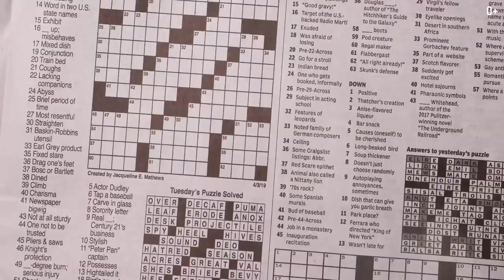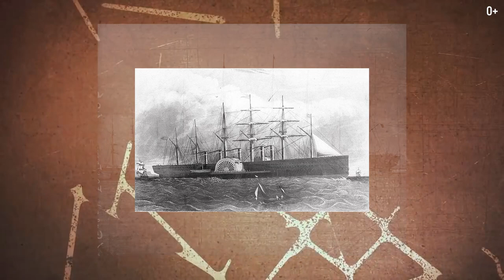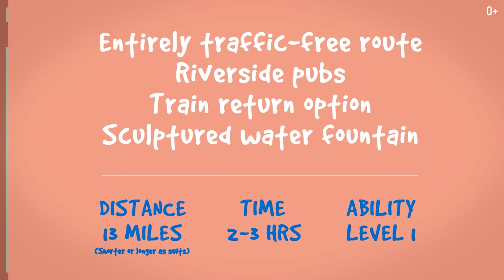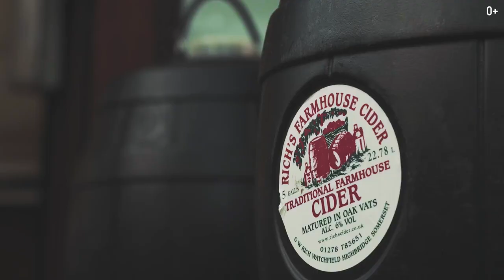Город воздушных шаров, Бэнкси и первого в мире прыжка банджи джампинг. Бристоль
Англия - скучная и занудная? А как же Бристоль - город трип хопа, город в котором производится самое большое количество воздушных шаров в мире, родина пирата Черная Борода, город в котором живет всемирно известный уличный художник, город, в котором был совершен первый прыжок с банджа джампинг? Ты уверен, что знаешь Англию?

Приветствую на канале Смапс! С вами как всегда Егор Еремеев. Бристоль — это не тот город, о котором часто говорят. Но именно он «the coolest city» в Великобритании. Предлагаю оценить Бристоль вблизи и узнать интересные факты об этом городе.

Бристоль в самом деле считают одним из самых интересных британских городов. Стены домов здесь украшают яркие работы знаменитого андеграундного художника Бэнкси.Banksy art — это вдохновляющее уличное искусство, которое не оставляет равнодушным многочисленных туристов.

Одна из самых известных достопримечательностей Бристоля — Клифтонский подвесной мост (Clifton Suspension Bridge). Мост известен тем, что с него в 1979 году впервые был сделан прыжок банджи-джампинг.

В Бристоле также популярен велоспорт. Если вы любите кататься на велосипеде, я рекомендую обратить внимание на велосипедный маршрут Bristol and Bath Railway Path.

Предпочитаете спорту, прогулки по пабам? Здесь вы также найдете для себя места по вкусу. Бристоль славится своим фирменным сидром. Здесь, как и повсюду в Англии есть множество интересных пабов. Лучшие из них ищи в моих рекомендациях:

00:28 Виды Бристоля. История города
01:21 Уличное искусство. Шедевры Бэнкси
01:31 Достопримечательности Бристоля
01:48 Бристоль: что посмотреть
03:24 Клифтонский мост. История создания
03:48 Корабль-музей SS Great Britain
04:09 Рум тур по гостинице Novotel
05:25 Чем еще известен Clifton Suspension Bridge
05:43 Велосипедные маршруты в Бристоле
06:12 Сидр в Bristol Cider Shop
06:37 Паб Hatchet Inn
06:45 Виды Бристоля